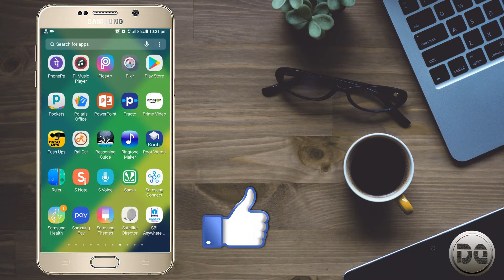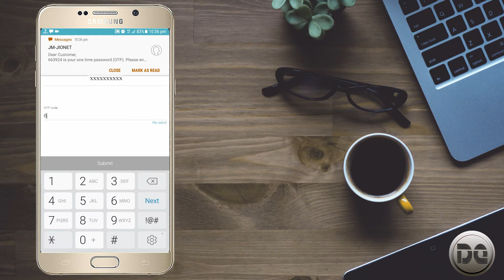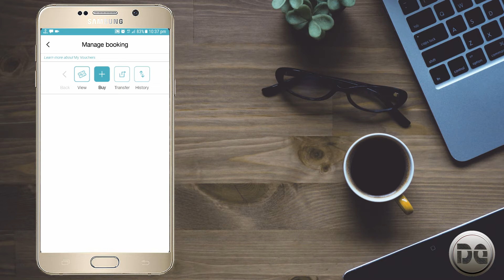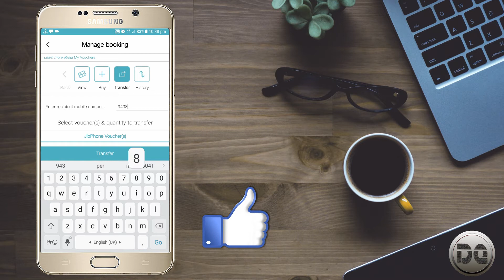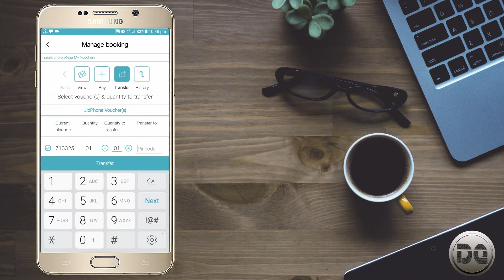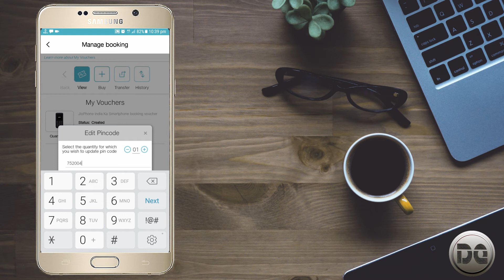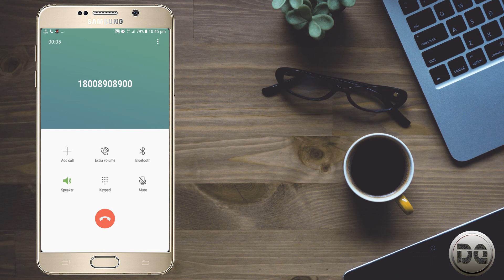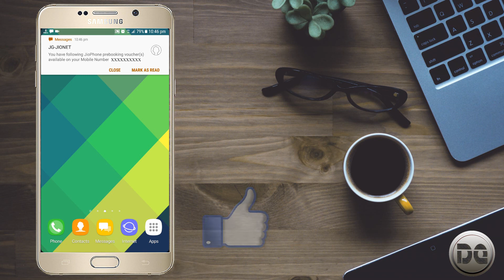How to Check the Booking Status of Pre-Booked Jio Phone for Jio and Non Jio SIM User [HINDI]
Hello brothers and sisters welcome to Digital Eye. In this video you I will show how you can check the status of your Pre-Book Jio 4G Volte phone online.
You can check the status of your pre-booked jio phone in My Jio mobile application as well as by calling the toll-free number 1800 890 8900.
If you used your Jio mobile number to book your Jio phone you can check your booking status in My Voucher section. But, If you used any third party operator number like Vodafone, Airtel, Aircel, Idea, BSNL etc. to book your Jio phone you have to download My Jio mobile application. If you have already login to My Jio application using your Jio SIM you have to reinstall the My Jio mobile application.

About: Digital Eye is a YouTube Channel, Where you will find every type of videos as I keeps an eye on everything. I upload Technological and Educational videos. I upload videos on every Monday and Friday.